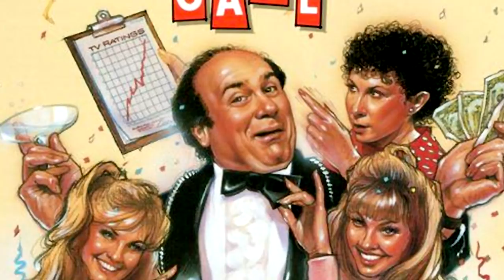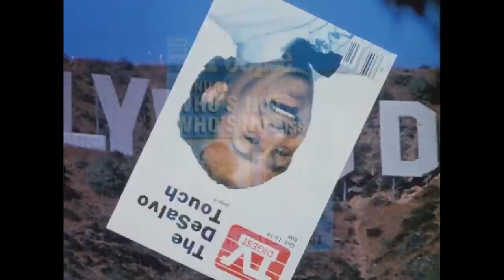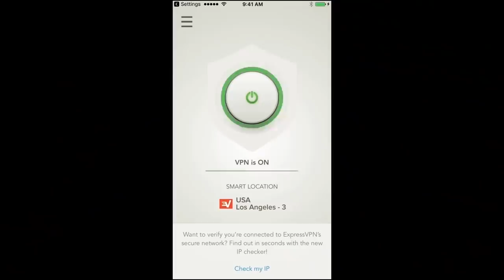Career Dive: Danny DeVito - Nostalgia Critic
TODAY and get an extra three months FREE!

He's got a twisted dark side that few people talk about, yet is all over the films he directs. Nostalgia Critic gives his thoughts on one of Hollywood's most underrated dark directors.  Let's take a career dive into Danny DeVito.

Daniel Michael DeVito Jr. (born November 17, 1944) is an American actor, comedian, director, producer, and screenwriter. He gained prominence for his portrayal of the taxi dispatcher Louie De Palma in the television series Taxi (1978–1983), which won him a Golden Globe Award and an Emmy Award. He plays Frank Reynolds on the FX and FXX sitcom It's Always Sunny in Philadelphia (2006–present).  He is known for his film roles in One Flew Over the Cuckoo's Nest (1975), Terms of Endearment (1983), Throw Momma from the Train (1987), Twins (1988), The War of the Roses (1989), Batman Returns (1992), Get Shorty (1995), Matilda (1996), Mars Attacks! (1996), L.A. Confidential (1997), Man on the Moon (1999), Wiener-Dog (2016) and Dumbo (2019). He is also known for his voice roles in such films as Space Jam (1996), Hercules (1997), The Lorax (2012) and The One and Only Ivan (2020).